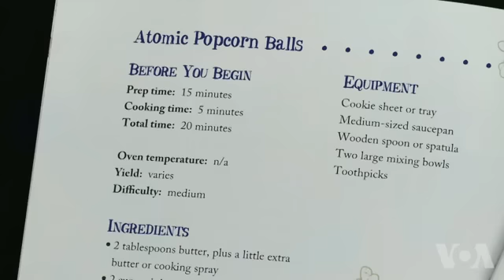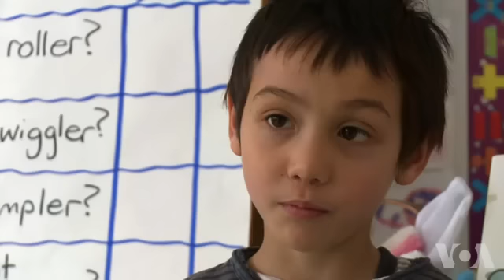教学新招：吃掉家庭作业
儿童丛书作者安•麦卡勒姆一直认为，食物是个好老师。这位高中教师原来从事小学教育，她说，通过食物小孩子可以快乐地学习基础的抽象概念。麦卡勒姆以这个主题写了一系列名为《吃掉你的作业》的丛书。这位儿童丛书作者还到访学校，利用食物这种与众不同的道具来教会孩子数学和科学知识。